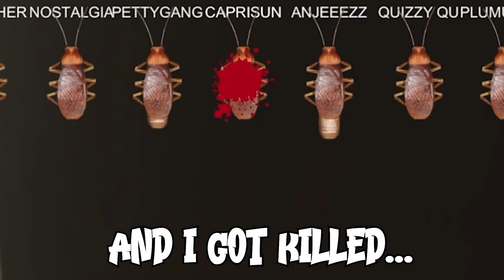A Game Where I am A Roach in The GHETTO!? WHAT?!| Cockroach Simulator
Imagine a game where you are a roach. You need to survive in a house in the ghetto against one person in their kitchen! This is cockroach simulator. A fun game honestly with friends!

Want Rio Gamez or PETTYGANG clothing? Click here fam!

🎥For Best Quality 🎬🗒
🎧Wear Headphones For Best Quality
📘Want a response? Comment✏️